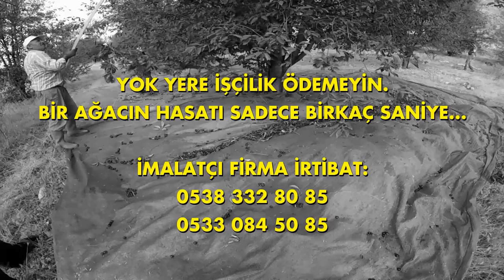Kadıoğlu Vişne Silkme Makinesi - Afyonkarahisar - 2016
Türkiye'nin en çok satılan vişne silkeleme makinesi Kadıoğlu Vibrope ile 4 kişi 1 makine ile günde 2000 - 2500 kg vişne hasat etmektedir.